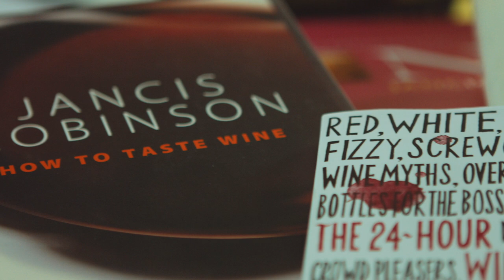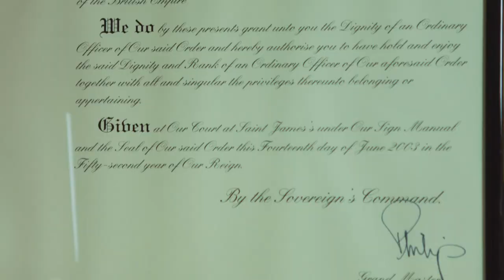Mastering Wine - Jancis Robinson's shortcuts to success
Don’t get left behind when it comes to wine

- How much do you really know about this historical and increasingly popular drink?
- Is a lack of knowledge holding you back from getting the most from your wine experiences?
- Do you panic when handed a wine list in a restaurant?
- Do you always reach for the bottle with the nice looking label in the store?
- Do you worry about what your partner, friends or colleagues think of your wine choices?
- Do you want to venture beyond the “safe” wines that you already know, but don’t know where to start?

Learn from a true wine expert

Jancis Robinson is wine columnist for the Financial Times, provides advice for the wine cellar of The Queen and was the first person outside the wine trade to become a Master of Wine.

She edits the Oxford Companion to Wine, widely considered to be the most comprehensive wine encyclopaedia in the world and co-authors The World Atlas of Wine, a classic of the wine world. Her book Wine Grapes was the first-ever winner of all six major wine book awards on both sides of the Atlantic.

Have fun while you learn

Jancis will share her extensive knowledge and secret shortcuts so you can taste wine like a professional at home, decipher wine labels and language, sniff out the best wine bargains wherever you are, choose from a restaurant wine list with confidence and avoid the most common wine pitfalls.

Using fun and practical activities Jancis will give you the confidence to feel like a wine expert in any situation.

An essential life skill

The US now drinks more wine than France. In the UK wine has overtaken beer as the nations favourite drink. Asia is witnessing a revolution in wine as China and India’s growing middle class sip more of what was once considered an elite european drink.

Wine is now becoming the drink of choice for much of the world so understanding wine is quickly becoming an essential life skill for success in business or social situations.